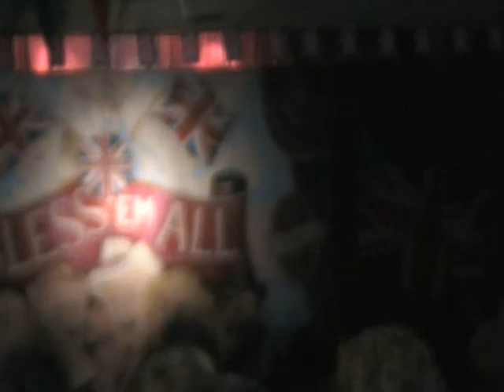"Bless 'em All" opening medley presented by Variety Lunches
"Bless 'em All" was first devised for the 50th anniversary of VE Day and was chosen to be part of the official celebrations in Hyde Park.  Since then the show has been performed in many ways in many venues, but continues to be as popular as ever, recalling the wonderful entertainers who kept up Britain's spirits through the dark years of WWII.